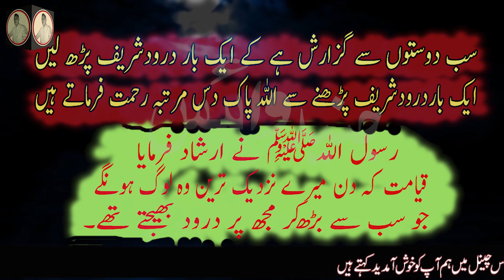The Story Of The King And His Two Ministers | Badshah Aur Us Ke Do Wazir | Urdu Hindi'Junaid Voice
This is the story of two ministers of the king' one of whom is a liar and the other is true. The king respects the true man very much listen and see thanks.
                                    اللہ کے نام سے شروع جو نہایت مہربان ، رحمت والاہے ۔

This Is My Own Channel This is My official YouTube channel of Junaid Voice. Junaid is voice over artist from Azad Kashmir and uploads videos of real events,Islamic information Sabaq Amoz Kahaniyan Urdu Stories Hindi Stories existing mysterious and bizarre events for viewers.

All information is Collected from Various Urdu books including Islamic information,Islamic stories, instructive stories, Urdu stories and much more. We can provide you the name of the book.